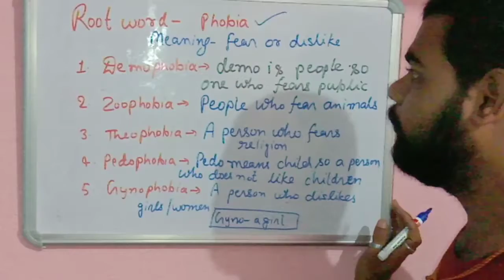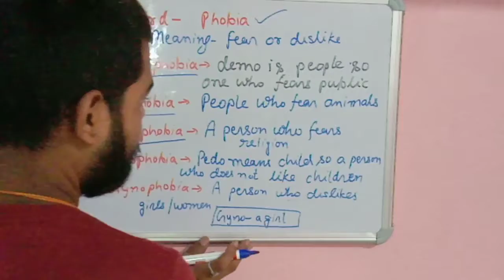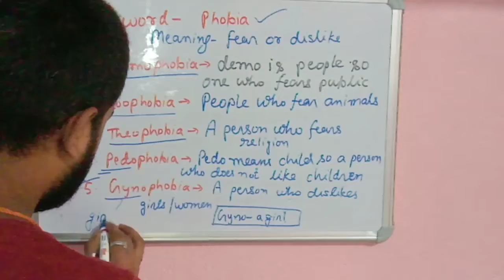Phobia root word by Himanshu Mishra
ENGLISH WITH HIMANSHU MISHRA
I am always ready to help you guys and keep move you forward